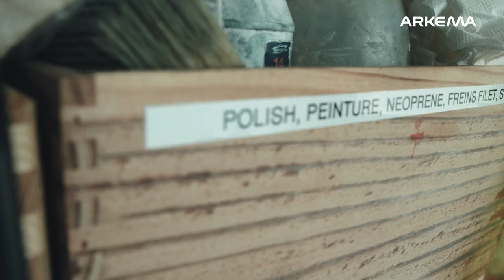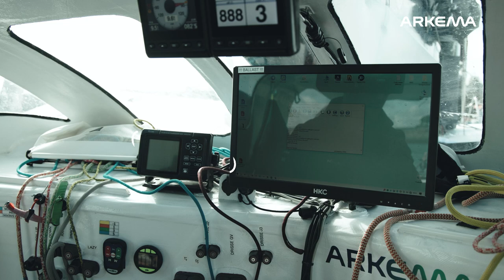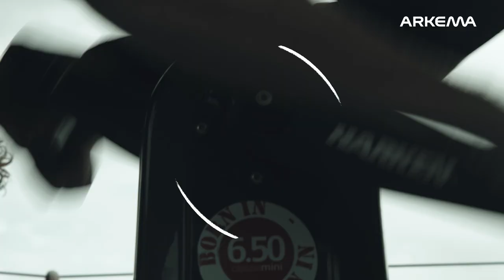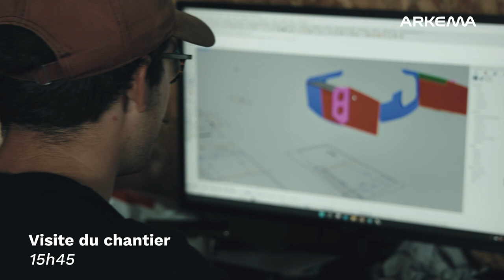Dans la peau de Quentin Vlamynck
Plongez au cœur du quotidien de Quentin Vlamynck ! Notre skipper se prépare à sa toute première Route du Rhum - Destination Guadeloupe et prendra le départ de cette traversée en solitaire ce dimanche 6 novembre. Entre deux navigations, il s'est confié sur sa préparation et sa détermination sans faille !